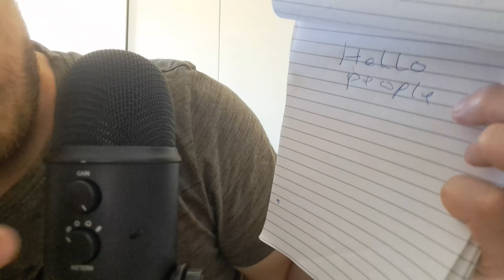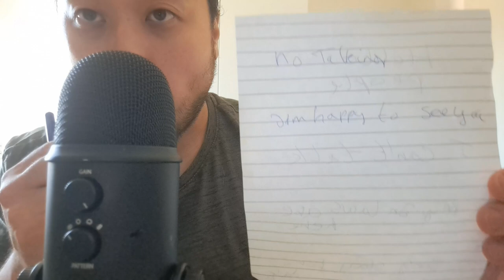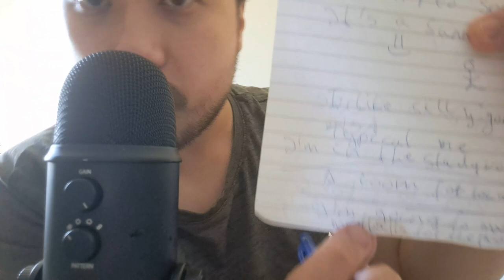ASMR Chupa Chups Strawberry Lollipop 🍭 Mouth Sounds & Writing Sounds🗒️🖊️ NO TALKING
In this ASMR video I'm eating Chupa Chups strawberry lollipop to produce mouth sounds and writing sounds.